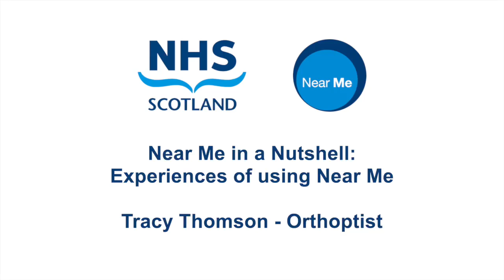Near Me in a Nutshell: Experiences of using Near Me - Tracy Thomson - Orthoptist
In this video Tracy Thomson - Orthoptist describes how her service used Near Me to continue to deliver triage and diagnostic support to patients through the pandemic and how they are now using Near Me in their day to day work.